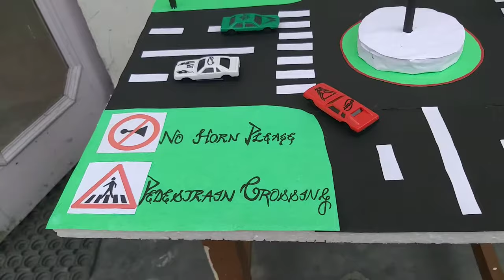Traffic Signal & signs School project for class 1 to 3